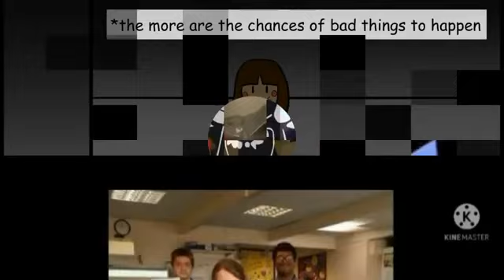VIDEO VS ROUND 3